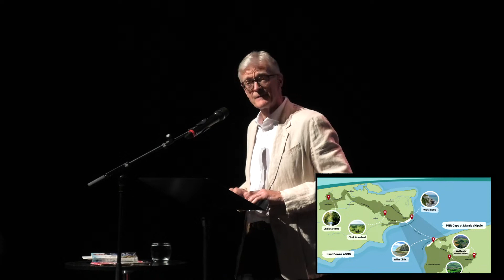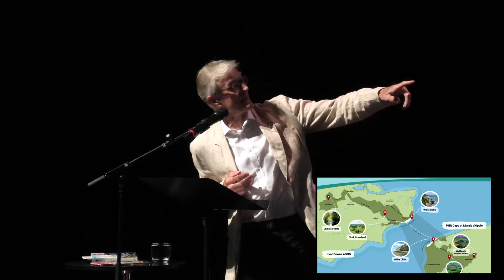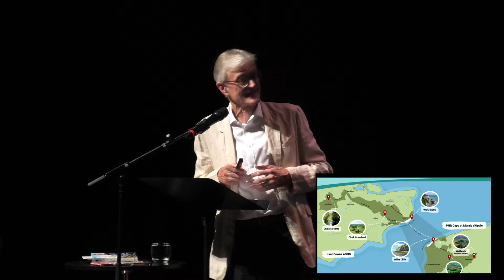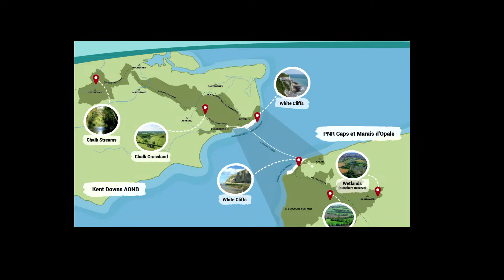SALT + EARTH: An Audience with Nicholas Crane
"To care about a place, you must know its story".

Join, geographer, explorer, journalist, broadcaster and writer Nicholas Crane, for an evening in Folkestone, to celebrate the internationally significant geology of the Kent Downs and Cross-Channel Geopark. He will be joined for a Q + A with Prof Sanjeev Gupta

Nicholas Crane is the author of Clear Waters Rising, Two Degrees West, Mercator, presenter of BBC’s Coast, The Making of the British Landscape, Why Geography Matters, Latitude and more.